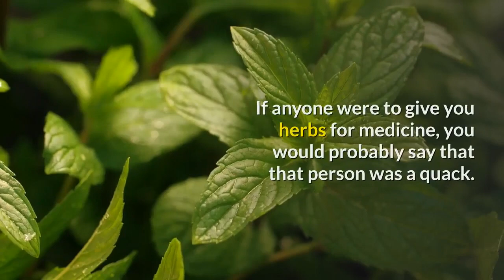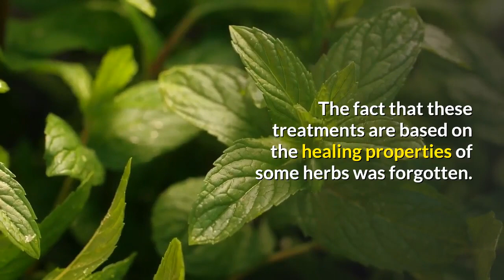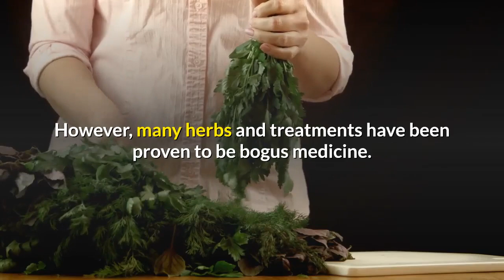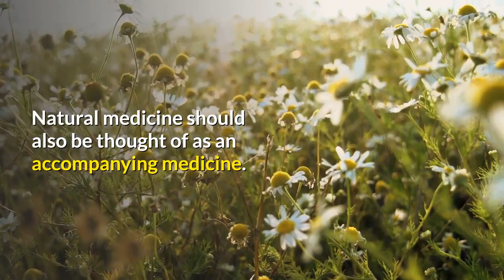Professional Training in Herbal Medicine